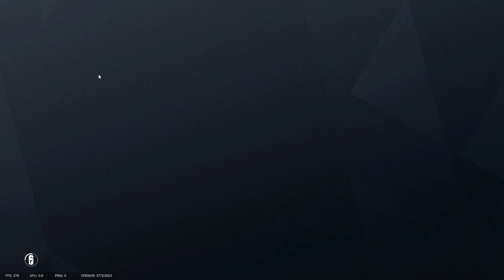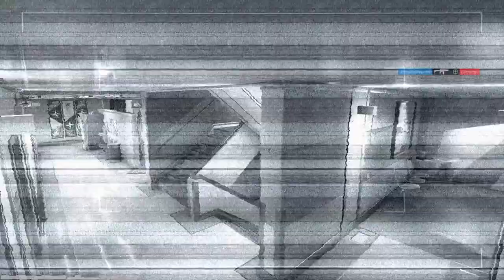Tom Clancy's Rainbow Six Siege - Gameplay #27